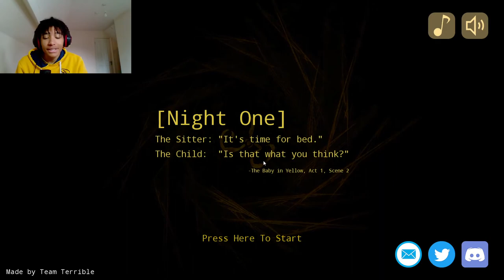TWICE!!! IT HAPPENED AGAIN UGH!! | The Baby In Yellow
Today we played a First Person terror Video game named " The Baby In Yellow"  where we are a babysitter working at a home inhabited by a very unsettling baby that we have to babysit whilst also investigating things happening in the home

I Got SCARES AGAIN of a baby, now I'm not saying your age limits your ability to be scary but I don't usually get scared of babies

Bonduckbtw